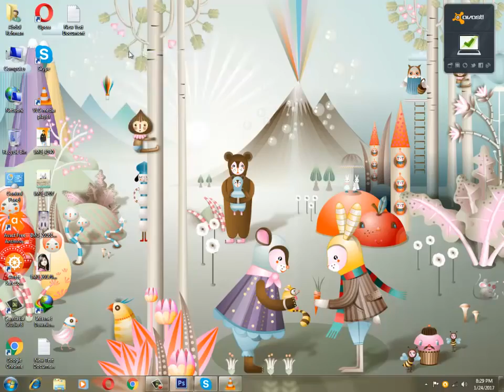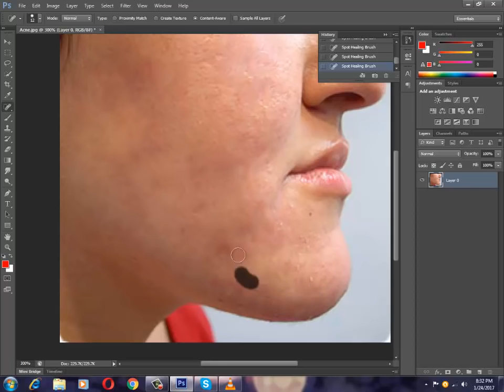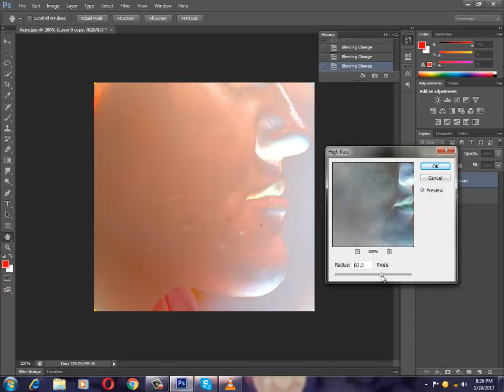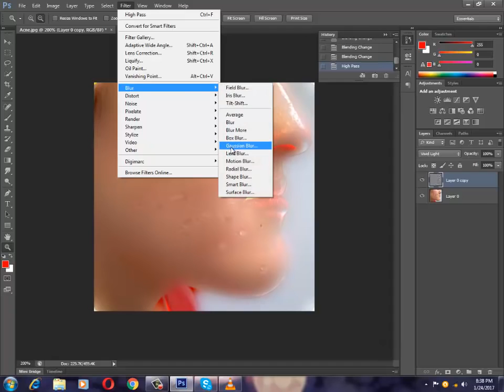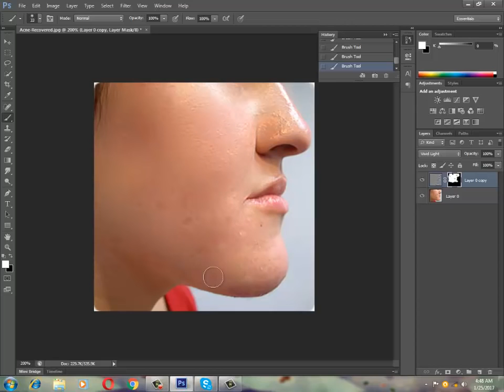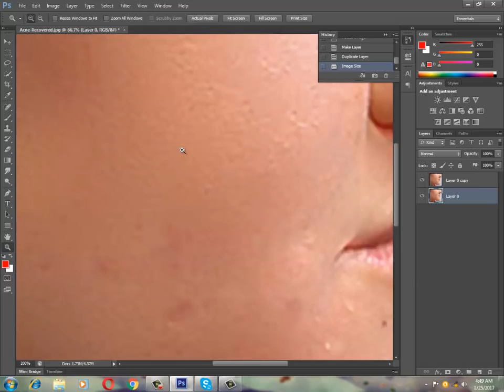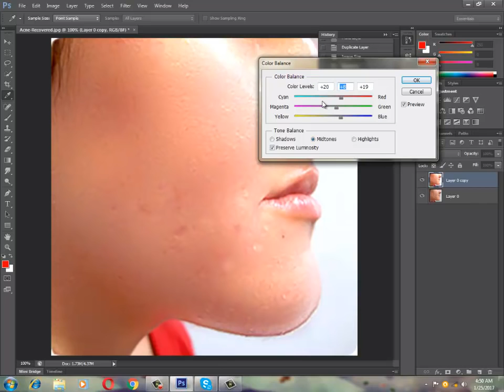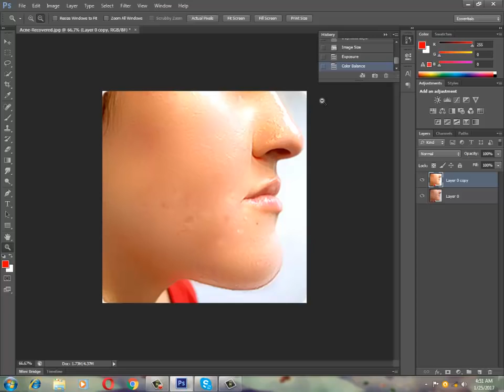how to make a good photo in Adobe Photoshop CS6 in Hindi/urdu 2017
In this tutorial I'm going to show how to transform someone's dark skin into light skin using Layer Masks and Adjustment Layers in Photoshop.
Changing skin tones takes a lot of trial and error, but the more accurate you make your selections and layer masks, the easier everything else will be

This method is great because it's completely non-destructive, so you can go back and tweak settings or adjust Layer Masks if you need to.

Learn about make whiteness/beautifulness on face in adobe Photoshop all version
Aj ki Video MAin MAin Ap ko Photo Ko whiteness kasy bnaty hain or photo ko achi sy achi kasy bnaty hain
i'm Abdul Rehman khokhar . . ▐
► : Here You can learn Basic computer/Internet/Adobe Photoshop/Android Tips and tricks Based Tutorials
In Urdu/Hindi

in This Video I will Show You How to Make Face Whiteness On Face
And How to Clean Face In Adobe Photoshop Cs6
How To make Low Quality Image Into High Qualty Image
In Adobe PhotoShop Cs6,5,4 And CS3 In One Tutorial

Dosto Agr Ap Apni Photo Ko Acha Or Smoth Bnana Chahty HAin Tu Ye Step Follow Krain

Es Sy Ap Ki Pic SArii Achii TRha Bnn Jye Gii Or Ap ki Pic Ki Look Achii Ho Gi

► Skype : Rehman7510